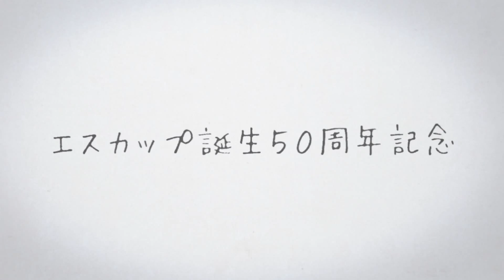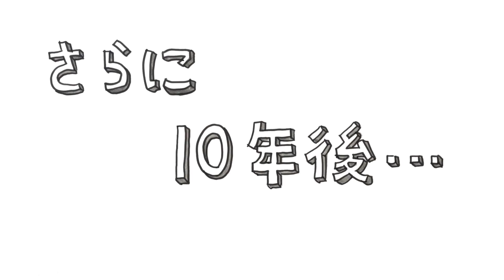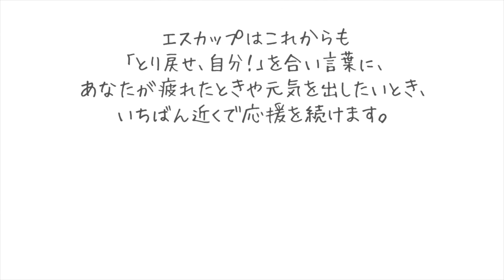Festival ~ SCup x Tekken x Suga Shikao collaboration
El video y las imágenes en él contenidas pertenecen a sus respectivos dueños.